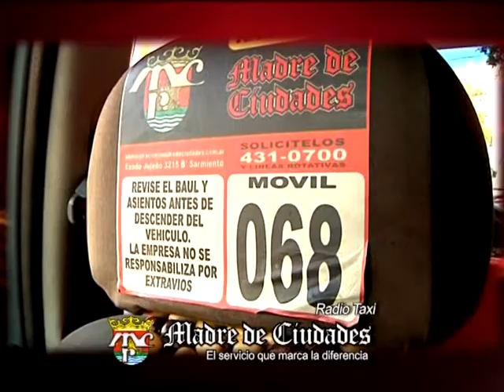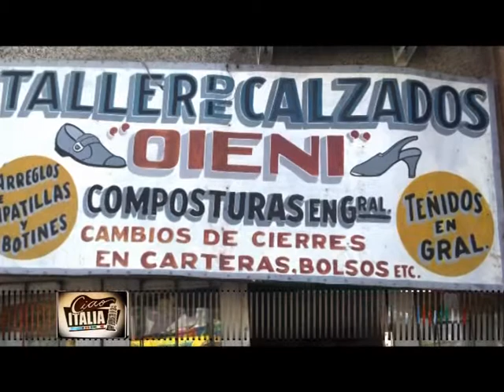CIAO PROGRAMA 10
Ciao Italia 10. Entrevistamos a un inmigrante Italiano en Santiago del Estero, el Sr. Antonio Oieni, proveniente de Pettineo en la Provincia de Messina, sur de la península.
Nos cuenta su vida junto a su familia, tanto en Italia como en Argentina.